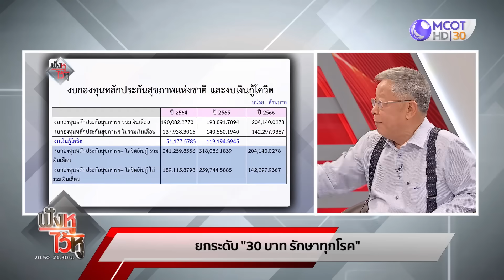(คลิปเต็ม) ครม. 'เศรษฐา 1' แถลงนโยบายรัฐบาล | ฟังหูไว้หู (11 ก.ย. 66)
ฟังหูไว้หู | 11 ก.ย. 66 On Air
ครม. 'เศรษฐา 1' แถลงนโยบายรัฐบาล